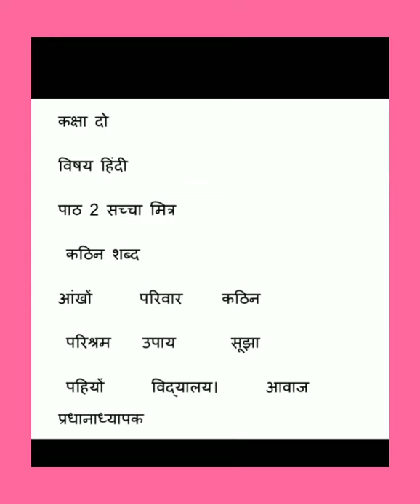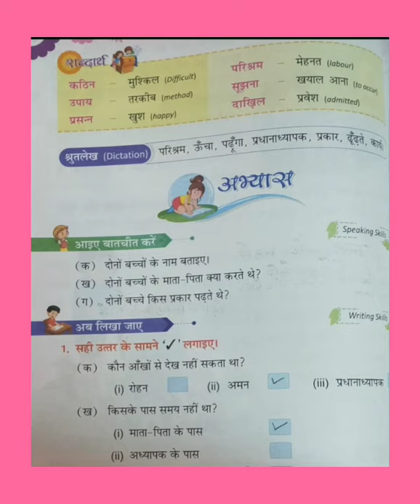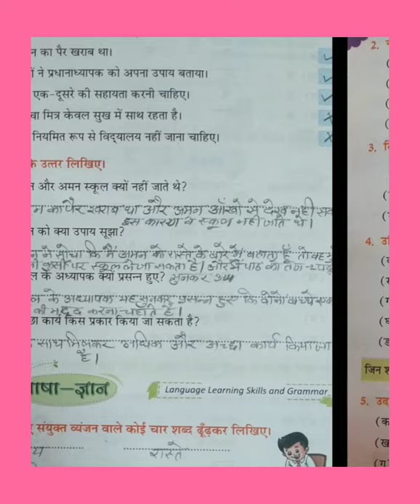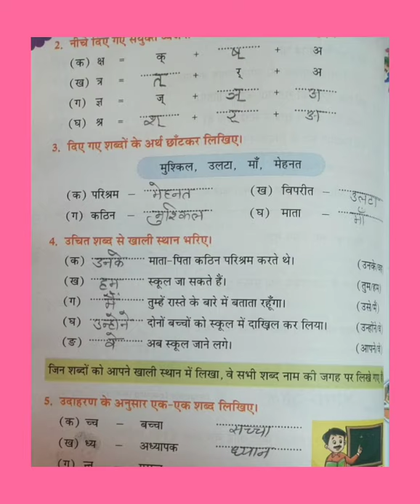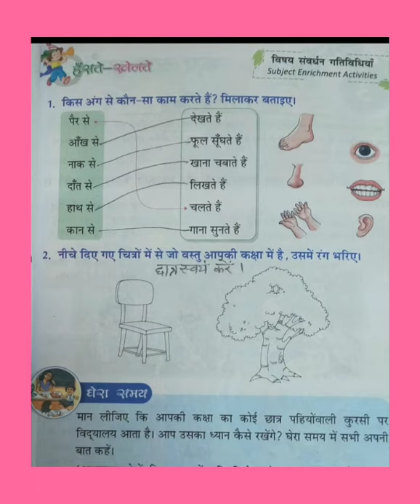कक्षा दो विषय हिंदी पार्ट 2 सच्चा मित्र के प्रश्न उत्तर करवाएं